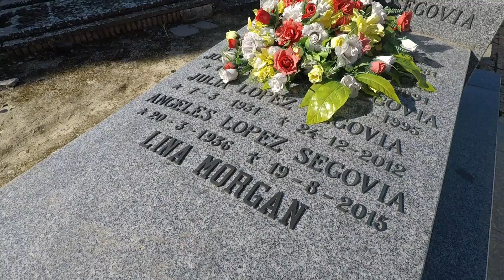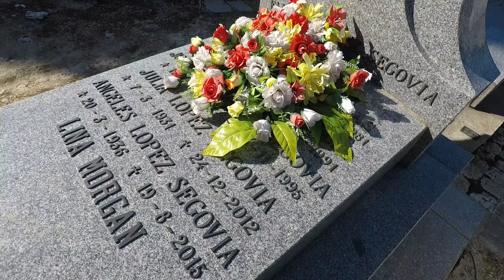Visita a la Tumba de Lina Morgan: Homenaje a la Reina del Teatro y la Comedia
En este video, te llevo a visitar la tumba de Lina Morgan, una de las actrices más queridas y talentosas de España. Acompáñame mientras repasamos su vida, desde sus humildes inicios hasta convertirse en la reina indiscutible del teatro y la comedia. Con una carrera llena de éxitos en cine, televisión y, sobre todo, en el teatro, Lina Morgan dejó una huella imborrable en el corazón del público español. Rindamos homenaje a su vida y su talento en esta visita cargada de nostalgia y admiración.

NOTA: Si algún familiar de Lina Morgan no desea que este video se mantenga en línea (aunque está hecho con el mayor respeto), por favor háganoslo saber.